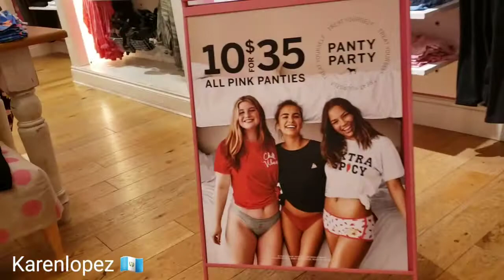Vlog #18 || Vamos De Compras 🛍👟 || Paseando Con Mis Niños 👩‍👧‍👦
💗 Hola mis chuladas 💗

Les comparto este pequeño vlog de una salida con mis niños a las tiendas.

Recetas De Guatemala 🇬🇹🇬🇹

💗 Comparte

💗 Videos populares 💗